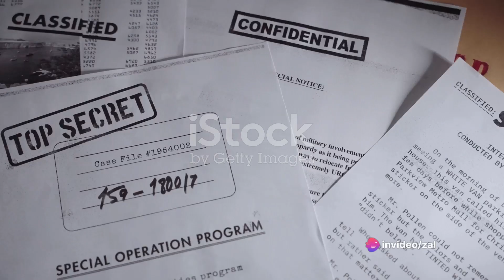Top Secret Soviet Space Discoveries Exposed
Welcome to another captivating episode of "Life Unveiled," where we delve into the wonders of our world! In this episode, we explore Soviet Space Secrets: Revelations and Discoveries. Join us on a fascinating journey through the hidden achievements of the Soviet space program, from the first steps in space exploration to groundbreaking discoveries on Venus and Mars.

🚀 Space Exploration Secrets 🛰️: Uncover the untold stories behind the Soviet Union's space triumphs, including the Sputnik era, Yuri Gagarin's historic journey, and their hidden lunar exploration initiatives.